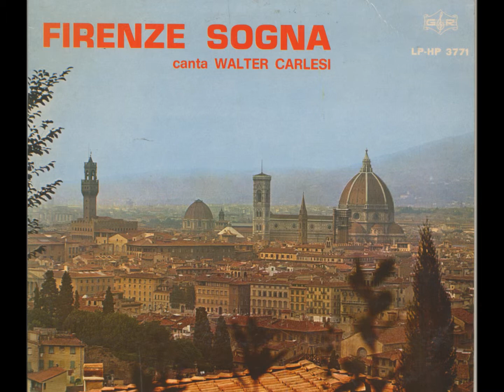Walter Carlesi Sulla carrozzella 1967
vedi il testo originale di Riccardo Morbelli-Gino Filippini  in
MUSICA LEGGERA ITALIANA - Il Canzoniere della Radio
nella rivista del GENNAIO 1940